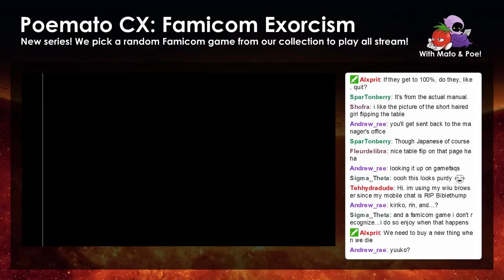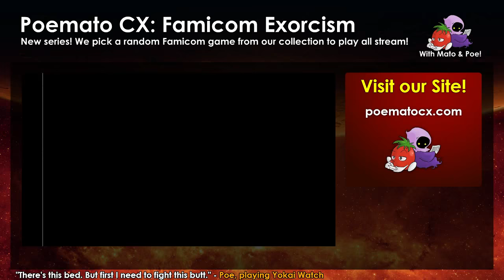Lasalle Ishii's Childs Quest #3: TV Station Dungeon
We find ourselves in a dungeon... which is actually a TV station building filled with snakes and idols!